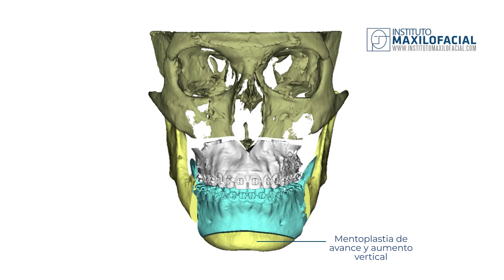Cirugía bimaxilar Caso #122: Andrés- Mordida abierta, Clase II, Biretrusión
Andrés vino por recomendación de su ortodoncista,  para corregir su mordida Clase II y mejorar su función masticatoria y su imagen facial, que no le satisfacía.

En nuestro centro, el Prof. Federico Hernandez Alfaro le realizó una cirugía bimaxilar con mentoplastia y septoplastia para corregir forma y función en un procedimiento de alrededor de dos horas.